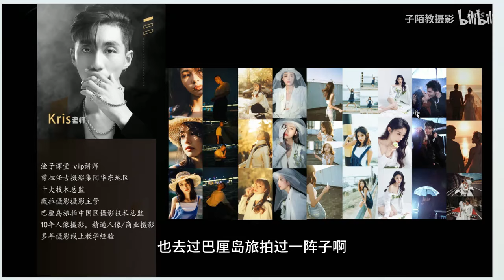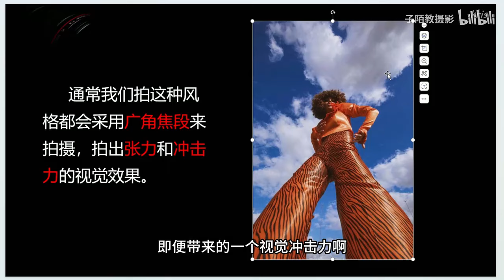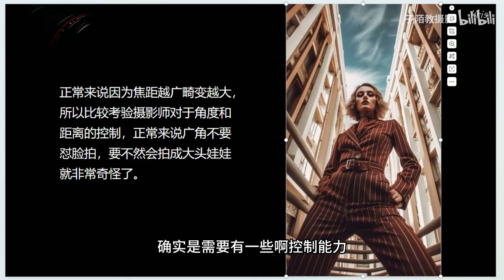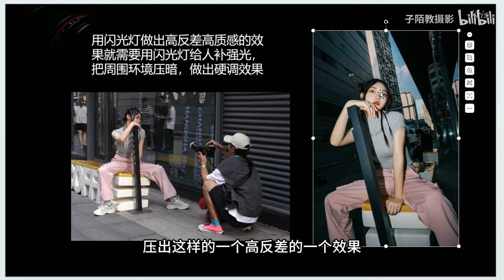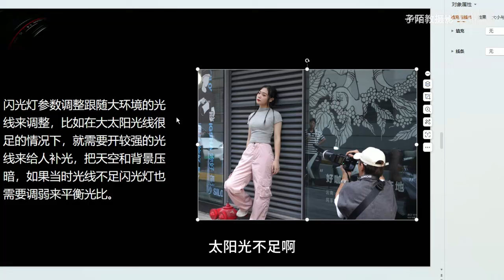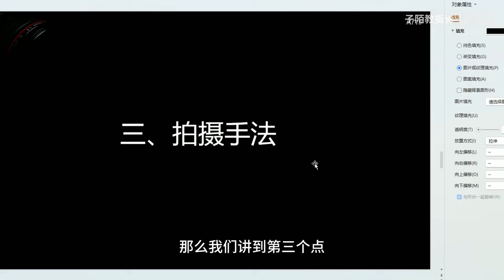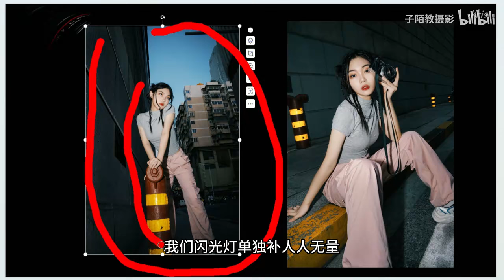摄影教学 | 近期爆火的闪光灯直闪街拍怎么拍？保姆级解说教程